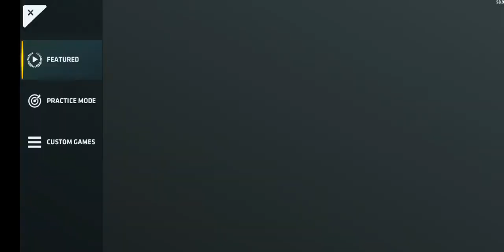Cest nașpa 2.critical ops